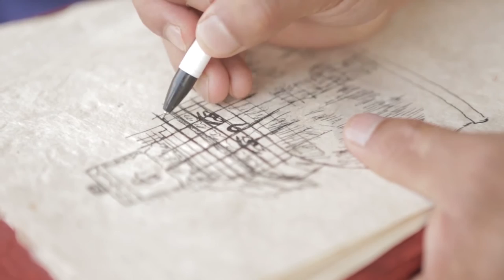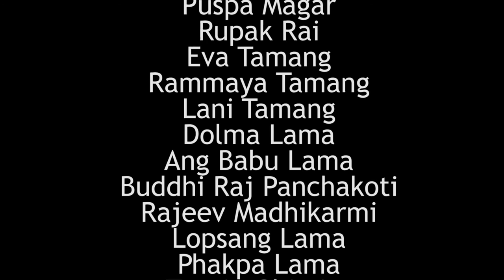Enlightmend Buddha Painting 2016 || Namun Tamang || Short Documentary Painting Movie HD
Enlightmend Buddha Painting 2016 I Namun Tamang I Short Documentary Painting Movie HD.T his  Videos want shows about Young Contemporary Artist Namun Tamang's Life to stay, Hard works/struggle in painting as well as.H e is always focused in the production of master painting piece / Knowledgeable painting.

Here, Young Contemporary Artist " Namun Tamang " Biography:-

Namun Tamang was born in Dolakha, Nepal in 1995. He is currently a student of Bachelor Program in Fine Art (BFA), Lalit Kala Campus, Kathmandu, Nepal. He is Member of the gallery “The Bouddha Art Gallery and School” which is running since 2008.

He started painting from very young age received a prize for Inter-District Art Competition and Inter School Art Competition in 2005 and 2008. He also won in Inter College Art competition. He has been participating in National Art Competition since 2015.

In “Enlightened Buddha” series, the lifestyle, philosophy of Buddha and path of true shall be shown in the painting. This small brochure tries to give the required side information to make the paintings understandable. The devastation of the earthquake of 2015 in Nepal is reminded of some paintings. By doing so the painting are a tribute to those people who lost their lives in the earthquake. The 3D effect has been tried in the painting with the help of sand and Thimbu.

 The painting gives the message “Buddha was born in Nepal”.
Director/Editor: Sunil Pandy
Producer: Dr.Hans-Jurgen Nollau (Germany)
Art Director: Namun Tamang, Rupak Rai
Thangka Frame Designer: Buddhi Raj Panchati
Travel Agency: Basum Dventure Travels P.LTD. Kathmandu, Nepal.
Stars: Namun Tamang, Rupak Rai, Kabi Raj Lama, Eva Tamang

Special Thanks: Asman Tamang, Bikram Tamang, Puspa Mager, Rammaya Tamang, Lani Tamang, Doma Lama, Ang Babu Lama, Rajeev Madhikarmi, Lopsang Lama, Phakpa Lama, Tenzin Glapo

Solo Shows
1st Solo Art Exhibition “Enlightmend Buddha”, Haven Hööft Vegesack 2016, Bremen, Germany.

© NAMUN_TAMANG_official